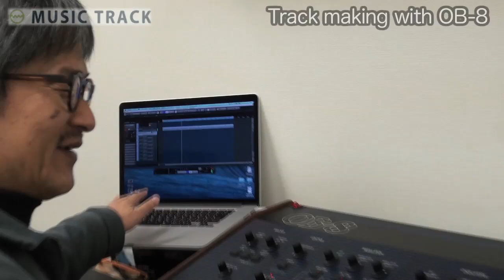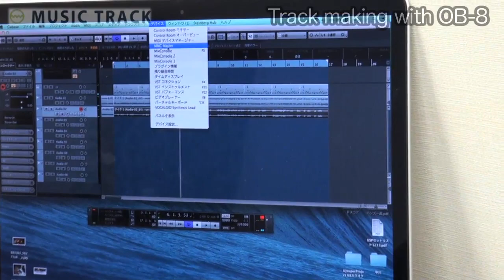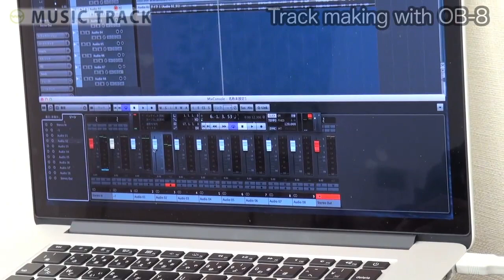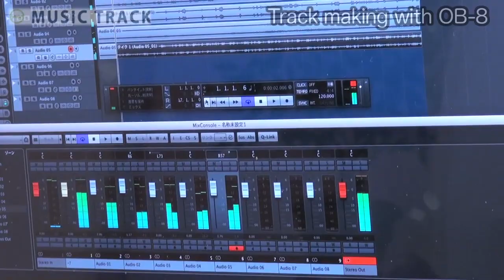Oberheim OB-8 Track Making